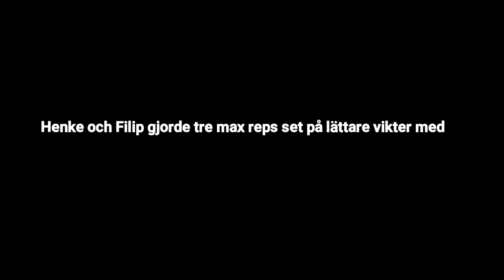19-01-11 Bänk MR/ME